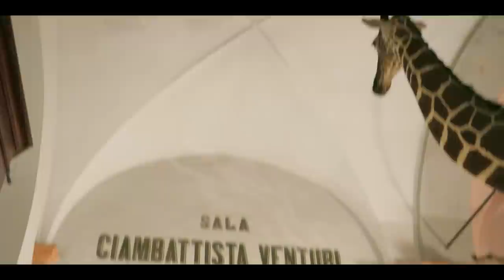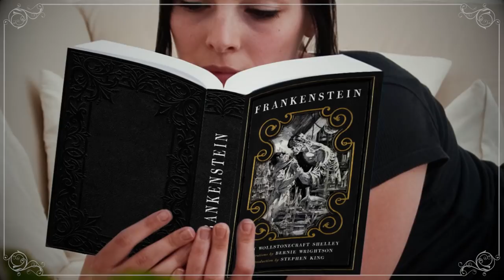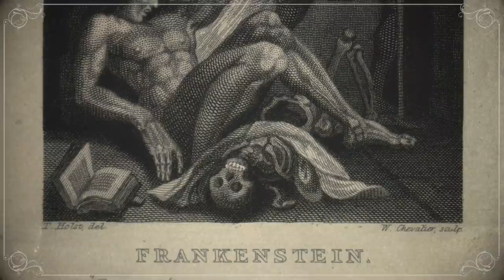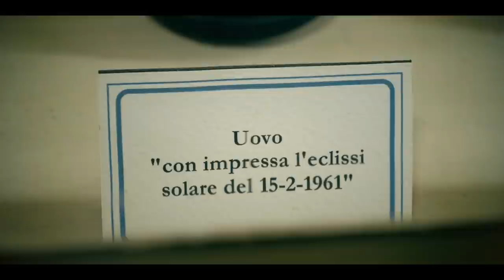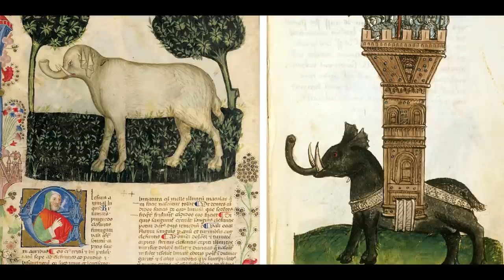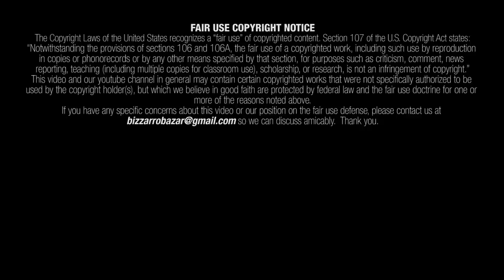Strane Connessioni - BIZZARRO BAZAR S02E06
In questo episodio della stagione 2 di Bizzarro Bazar, prodotta in collaborazione con i Musei Civici di Reggio Emilia: i misteriosi modi in cui la vostra giornata è influenzata da eventi lontani nel tempo e nello spazio; una serie di curiosità dal Gabinetto di Anatomia Comparata; una formidabile arma capace di terrorizzare i nemici.

BIZZARRO BAZAR - LA WEB SERIE

Scritta e condotta da Ivan Cenzi
Diretta da Francesco Erba
Animazioni di Francesco Erba
Ospite speciale: Riccardo Campanini
Produttore esecutivo: Erika Russo

è prodotta da IVAN CENZI e FRANCESCO ERBA
in collaborazione con i Musei Civici di Reggio Emilia

Il marchio e il logo BIZZARRO BAZAR sono
depositati presso l’EUIPO (n. 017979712).